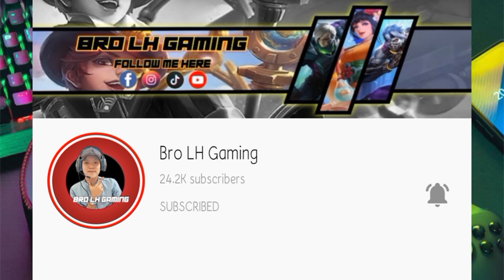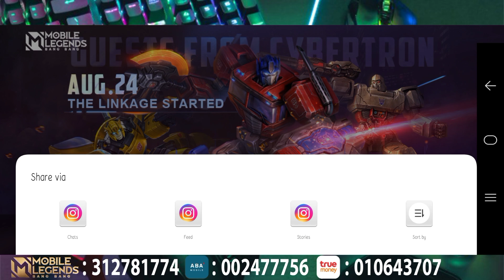តើ Paint នៅក្នុង Event Transformer ជាអ្វីហើយគេយក Paint នេះទៅធ្វើអ្វី ? | Mobile Legend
๏ Topic : តើ Paint នៅក្នុង Event Transformer ជាអ្វីហើយគេយក Paint នេះទៅធ្វើអ្វី ? | Mobile Legend

▶▶ Game     : Mobile Legend Bang Bang
▶▶ Name     : Bro LH Gaming
▶▶ Server    : Asia
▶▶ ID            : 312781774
▶▶ Record   : System
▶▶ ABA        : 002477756